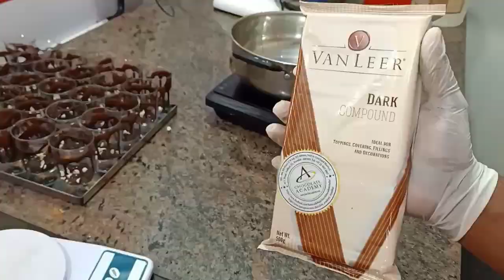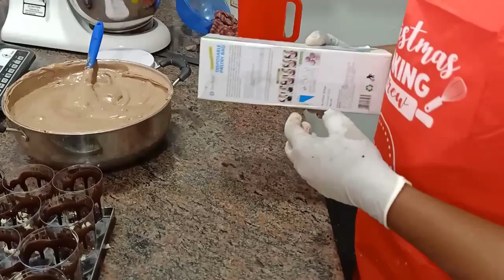How to Make Chocolate Mouse Cups ....தமிழில் சாக்லேட் மியூஸ் கோப்பை செய்வது எப்படி.....